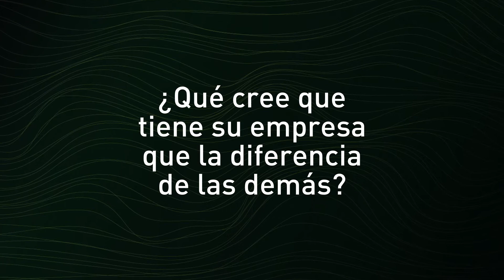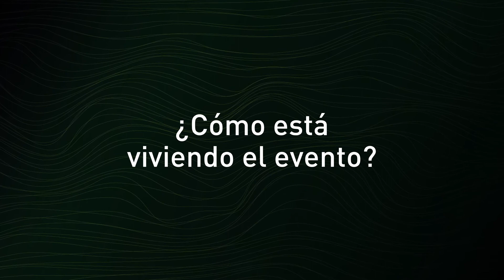Entrevista con Jaime García Ávila, de Destilerías de Constantina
Galardonados en los Premios Andalucía Excelente 2021, celebrados el 19 de noviembre en el Hotel Alfonso XIII de Sevilla